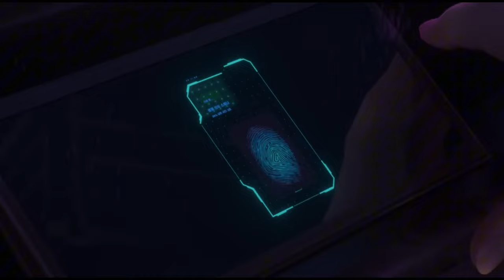발로란트 ( VALORANT ) 공식 콘솔 시네마틱 습격 게임 영상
🕹️Game content
전 세계를 무대로 한 발로란트에서 여러분의 실력을 보여주세요. 발로란트는 5대5 전술 슈팅 게임으로, 진영에 따라 스파이크를 설치하거나 해체하는 것이 목표입니다. 한 번 처치되면 다음 라운드까지 기다려야 하며, 13라운드를 먼저 이기는 팀이 승리하죠. 총기와 탄약뿐만 아니라 유연하고 신속하며 치명적인 스킬로 무장한 요원을 선택해 총격전을 더욱 빛내줄 절묘한 기회를 만들어야 합니다.